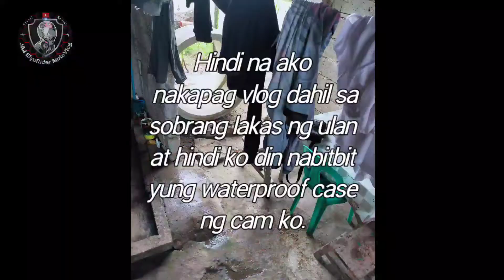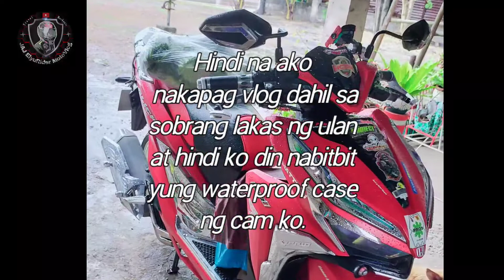Rides to Baguio City | 8 Holes Injector | Honda Click 150i GameChanger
A simple ride to the City of Pines. Thank You for all the support.